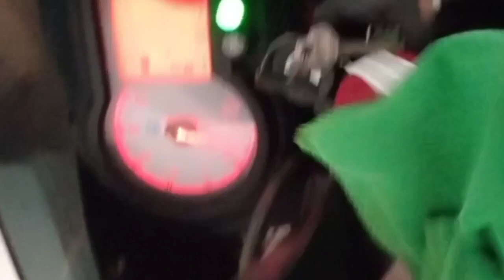lockdown এ সকাল বেলা ঘুরতে গেলাম || এ কেমন হয়রানি